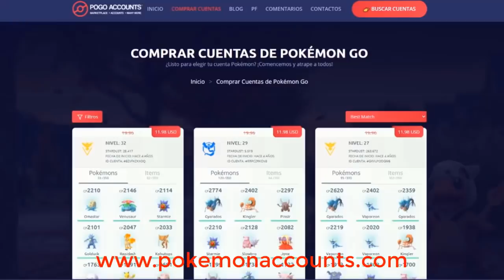NUEVO NIDO DE FERROSEED POR TIEMPO LIMITADO! - POKEMON GO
COORDENADAS DEL NIDO DE FERROSEED:
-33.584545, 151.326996